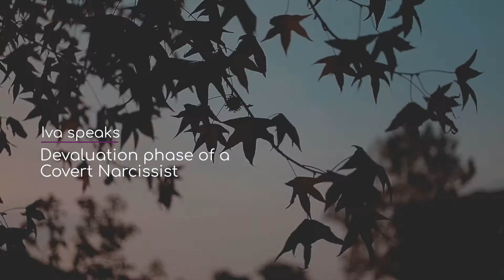Covert Narcissist Devaluation Phase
The devaluation stage. Once a narcissist has hooked their target, they start showing their true self. This is where the insults and put-downs start slipping into what they say.
And what is covert narcissism?
Do you know how to spot a covert narcissist and how to talk to one? Listen to my previous podcasts too :-)

Every Friday new video about mindset, self-love, universal laws, the law of attraction, health, and relationships.

Now available: A book on how to overcome life challenges